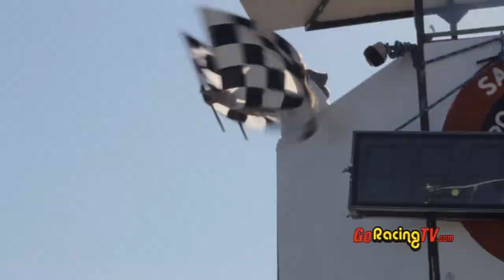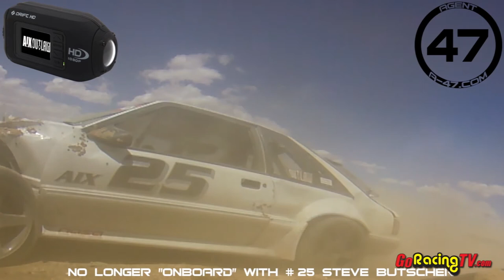Speed News Video Mag July Episode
"Speed News" is the show that puts you deep inside the eclectic motorsports world of the National Auto Sport Association (NASA).   Each month, hosts Rob Krider and John Lindsey, along with a guest host, will take you through the different topics, events and technical ideas that make NASA stand out from other sanctioning bodies.  From road racing, rally, autocross and high performance driving education "Speed News" and NASA has it all.  In the July 2012 episode, the team comes to you live from Buttonwillow Raceway Park in Central California, where they cover the California Crown, Western Endurance Racing Championship Round 4, and a big crash at Willow Springs.  The show, produced by GoRacingTV.com, is a monthly digital supplement to NASA's "Speed News Magazine" available